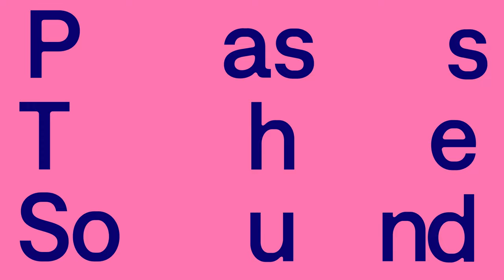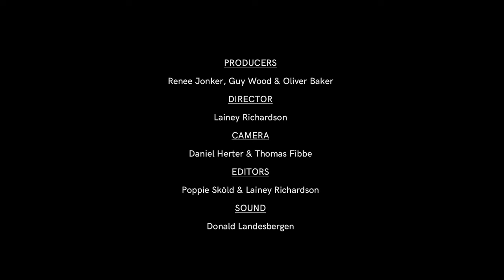Sing a Song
Learning a new song, prep for polyphony singing, an example for teaching a new song.